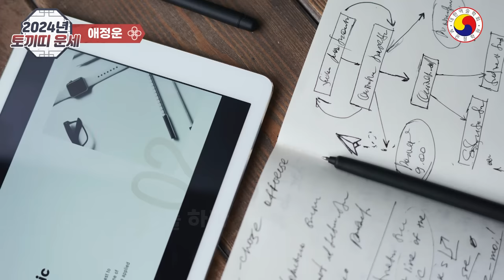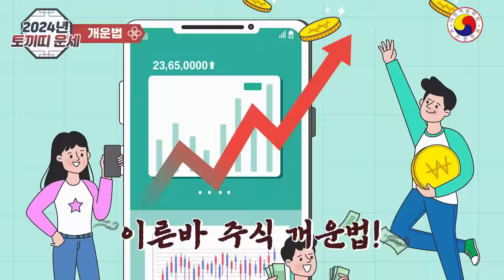[2024년 토끼띠운세] 재물운 발복, 만사태평한 갑진년 토끼띠 운세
[2024년 토끼띠운세]돈 걱정 없고 만사태평한 토끼띠 신년운세
◎ 자세한  전체적인 신년 운세는 사주 팔자를 통해서 살펴 봐야 정확합니다, youtube 특성 상  일부  예외가 있고,운세가 불길해도 노력과 개운을 통해 얼마든지 큰 부자가 될 수 있습니다.참고 삼아서 보시고 예의와 센스 있는 댓글도 함께 남겨주세요^^